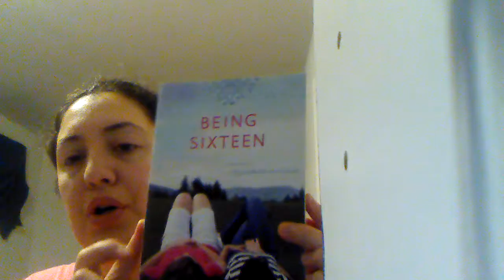Book Review #14 : Being Sixteen by Allyson Braithwaite Condie